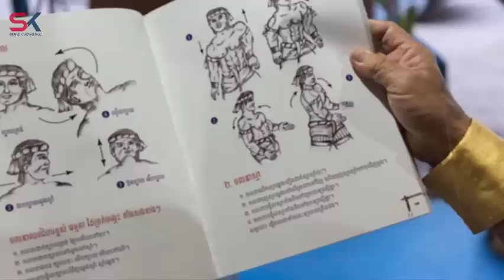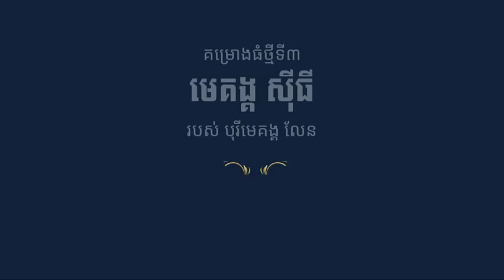តើគុនល្បុក្កតោខ្មែរពិតជាចម្លងពីគុនថៃមែនឬ?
1️⃣- វីឡាឃីង
2️⃣- វីឡាឃ្វីន
3️⃣- វីឡាភ្លោះ
4️⃣- វីឡាកូនកាត់
5️⃣- ផ្ទះអាជីវកម្ម

សូមអរគុណ!